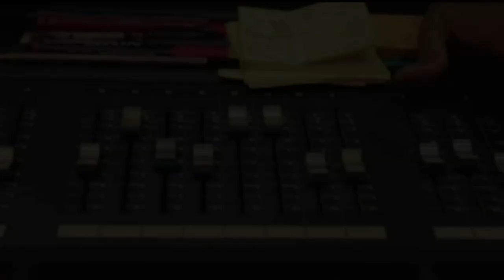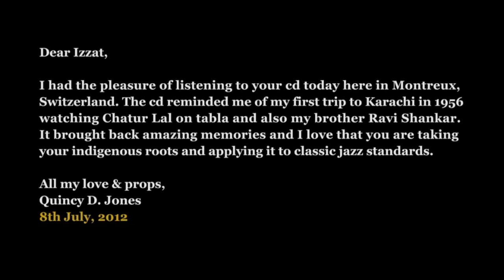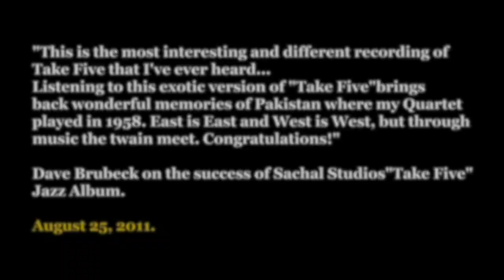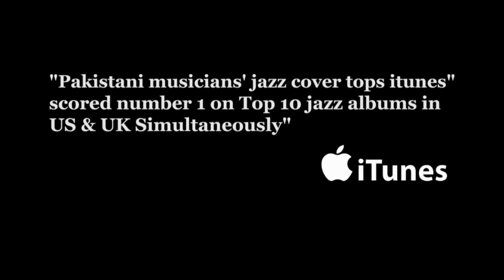Jazz and Classical Music | Izzat Majeed | TEDxLahore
Izzat Majeed talks about the similarities of Jazz and Classical music and how the renditions of famous jazz songs on classical instruments have been applauded by global audience.

Izzat Majeed is a renowned music producer/ arranger of music and the owner of the Sachal Studios. Sachal Studios is now very well renowned in Pakistan, India and the West.

Izzat Majeed produces and arranges all kind of music from classical, folk, current music and Jazz. Recently, Sharmeen Obaid made the movie Song of Lahore on the amazing journey of the orchestra.

Izzat Majeed was immersed in the music from early days with his father who was a renowned businessman and a very close friend of the great Ali Akbar, son of the Master Allaudin Khan, and Jaidev who also learned from the Master of his era.